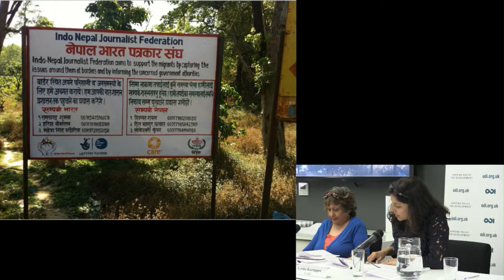Women, Migration and Development: Yasmin Alibhai-Brown and Awale Olad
Panel discussion titled "Exploring the role and responsibility of the media and civil society organisations in influencing policies and perception around migration" with journalist and author Yasmin Alibhai Brown and Awale Olad of the Migrants’ Rights Network, chaired by Ayesha Kariapper of CARE International.  This panel took place as part of Women, Migration and Development: Investing in the Future, a two-day conference hosted by ODI and CARE International UK and funded by Big Lottery Fund focusing on two key thematic areas: vulnerabilities faced by women migrant workers and challenges in developing lasting policy solutions.